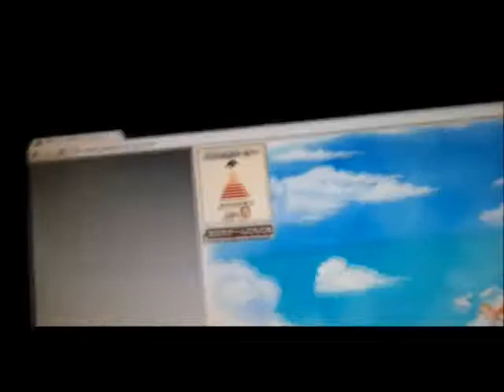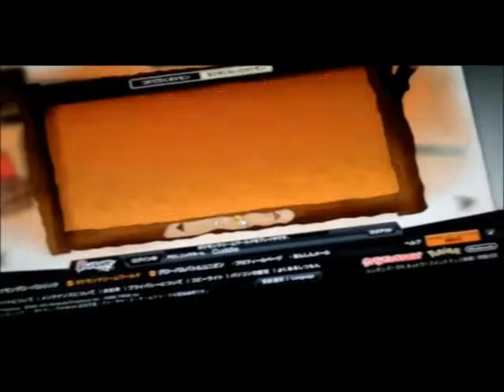Pokémon Dream World - Live Recording and Captures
This is just me using my droid phone to show you guys what Pokemon Black and White's dream world actually looks like. This is the japanese version of the dream world right now, but you can see what to expect.

Sorry for poor video quality, random shaking, random finger that gets in the way, etc. It's hard to record with one hand on the phone, and the other on the mouse/keyboard. But hopefully this doesn't make the vid absolutely horrible.

Feel free to post any questions/comments.